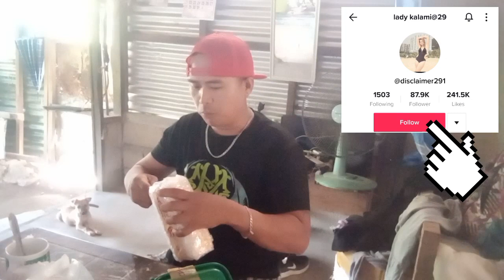MARAMING SALAMAT SA NAG SPONSOR UNBOXING TIME!!📱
nalaglag kasi ang cellphone ko mga idol kaya malaki talaga pasasalamat ko kasi nabigyan parin tayo ng PAGASA ng Diyos na makapag vlog parin maraming salamat sa mga naka tutok parin at naka support parin sa YT channel ko at baka po may Alam kayo kung pano maka apply sa YT para Maka sweldo mag comment lang po sa comment section maraming salamat God bless everyone!